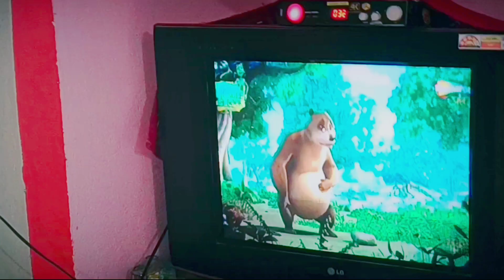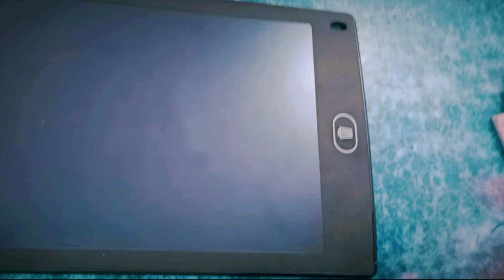Ghar Ke Aage saaf Safai.👌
Video edited by : @rajaryan289